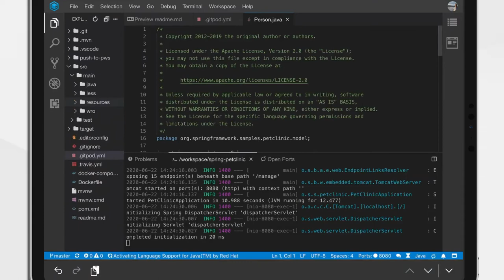How to open Bitbucket repositories in Gitpod.io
can now open & run any Bitbucket project in seconds — just prefix any bitbucket.org repository URL with “ to get started